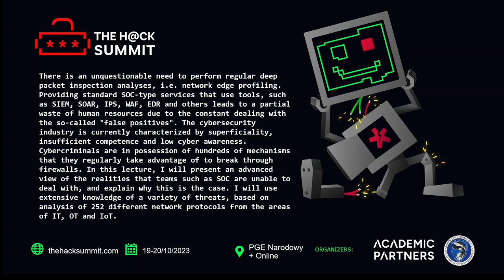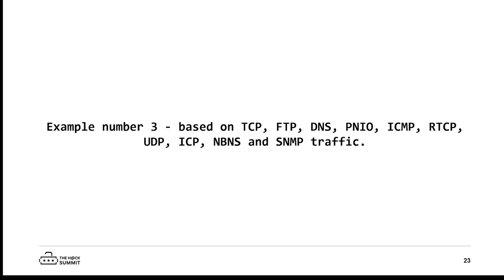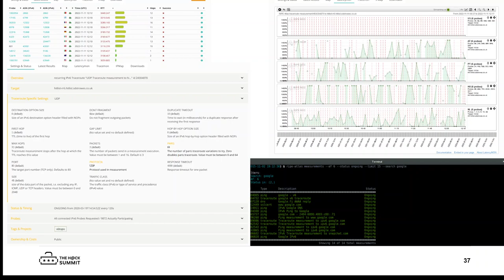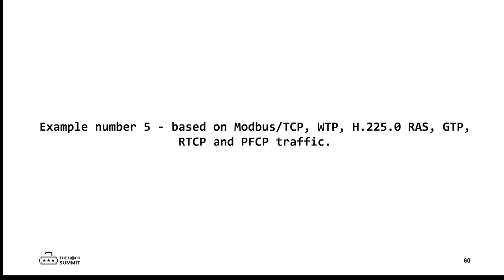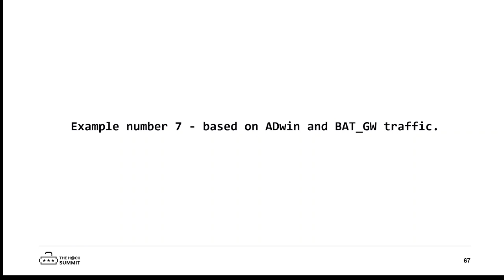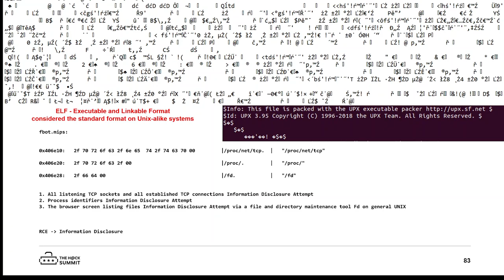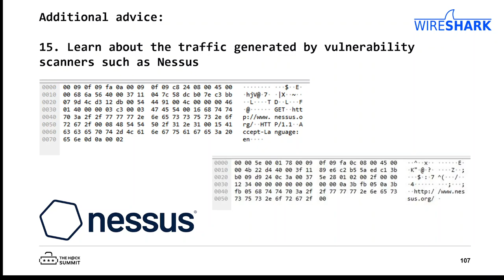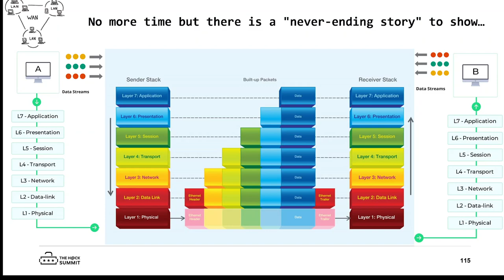Michał Sołtysik - Deep packet inspection analyses - why the typical approach is not enough (ENG)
Michał Sołtysik
Cybersecurity Consultant

Specializing in deep packet inspection (i.e. network edge profiling and 0-day attacks).
To date, he has identified 254 protocols in the IT, OT and IoT areas used for cyber attacks.
Additionally, a Digital and Network Forensics Examiner, CyberWarfare Organizer and SOC Trainer.

CM)CTA - Certified Master Cyber Threat Analyst
C)CSA - Certified Cyber Security Analyst
C|SA - Certified SOC Analyst
CM)CFI - Certified Master Cyber Forensic Investigator
C)NFE - Certified Network Forensics Examiner
C)DFE - Certified Digital Forensics Examiner
WCNA - Wireshark Certified Network Analyst
C|ND - Certified Network Defender
C)ISSO - Certified Information Systems Security Officer
C)PTC - Certified Penetration Testing Consultant
C)PTE - Certified Penetration Testing Engineer
C)PEH - Certified Professional Ethical Hacker
C)VA - Certified Vulnerability Assessor
RvBCWP - Red vs Blue Cyber Warfare Practitioner
CM)IPS - Certified Master Intrusion Prevention Specialist
C)TIA - Certified Threat Intelligence Analyst
CIoTSP - Certified Internet of Things Security Practitioner
OOSE - OPSWAT OT Security Expert
CNSP - Certified Network Security Practitioner
CNSE - Certified Network Security Engineer
CCE - Certified Cybersecurity Expert
CCSS - Certified Cyber Security Specialist

Accredited by ANAB under ISO/IEC 17024.
Accredited by the NSA CNSS 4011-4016.
Approved by DoD under Directive 8570 (previously) / 8140 (presently).
Mapped to NIST / Homeland Security NICCS's Cyber Security Workforce Framework.
Mapped to NCWF (NICE Cybersecurity Workforce Framework).
Approved on the FBI Cyber Security Certification Requirement list (Tier 1-3).
Recognized by NCSC - part of GCHQ (UK's intelligence, security, and cyber agency).

0:00 Start

0:24 Title of the lecture: Deep packet inspection analyses: why the typical approach is not enough.

0:52 Description of the lecture: There is an unquestionable need to perform regular deep packet inspection analyses, i.e. network edge profiling. Providing standard SOC type services that use tools, such as SIEM, SOAR, IPS, WAF, EDR and others leads to a partial waste of human resources due to the constant dealing with the so-called "false positives". The cybersecurity industry is currently characterized by superficiality, insufficient competence and low cyber awareness. Cybercriminals are in possession of hundreds of mechanisms that they regularly take advantage of to break through firewalls. In this lecture, I will present an advanced view of the realities that teams such as SOC are unable to deal with, and explain why this is the case. I will use extensive knowledge of a variety of threats, based on analysis of 252 different network protocols from the areas of IT, OT and IoT.

Content:

6:27 Example number 1 - based on different level monitoring of HTTP traffic through SIEM system vs. DPI analysis on the example of RCE - Unauthorized User Account Creation vulnerability.
9:19 Example number 2 - based on File Upload / RCE vulnerability and HTTP traffic.
11:37 Example number 3 - based on TCP, FTP, DNS, PNIO, ICMP, RTCP, UDP, ICP, NBNS and SNMP traffic.
22:21 Example number 4 - based on RTT Measurements during DoS / DDoS cyber attacks.
27:28 Example number 5 - based on Modbus/TCP, WTP, H.225.0 RAS, GTP, RTCP and PFCP traffic.
31:23 Example number 6 - based on GTP, TIPC and CIGI traffic.
36:06 Example number 7 - based on ADwin and BAT_GW traffic.
41:57 Example number 8 - based on RCE vulnerability and MANOLITO and EtherCAT traffic.

45:54 20 simple tips - how to be a proficient network traffic analyst performing deep packet inspections.